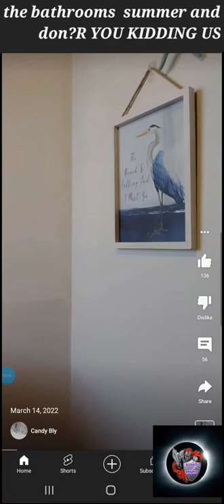SUMMER WELLS SHORT THE BATHROOM!!!!!